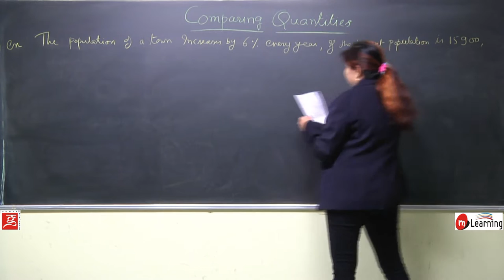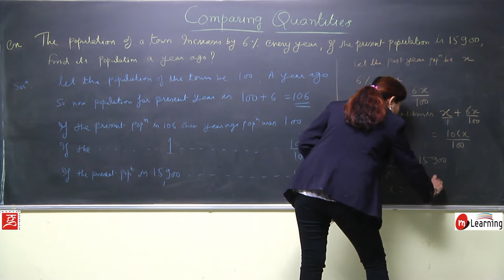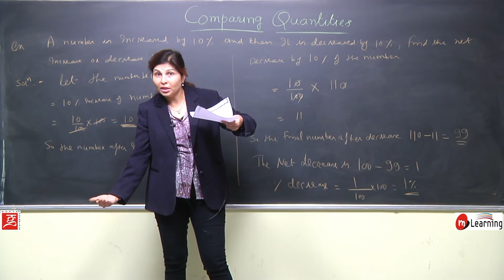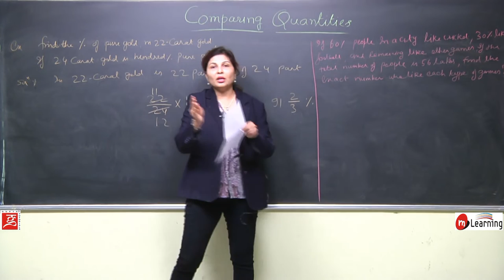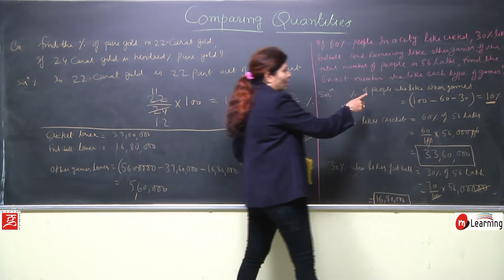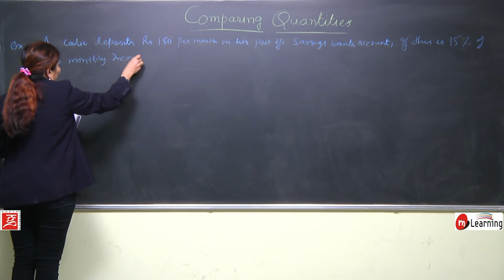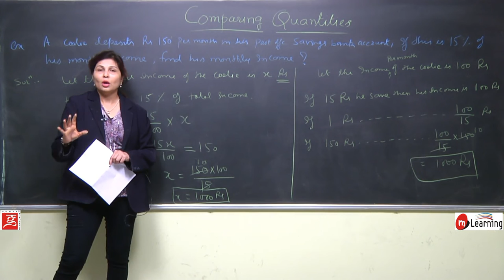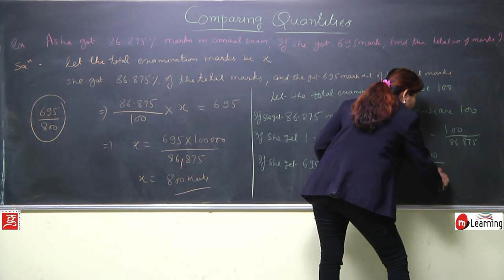Comparing Quantities for Class 8th Maths - 06/20